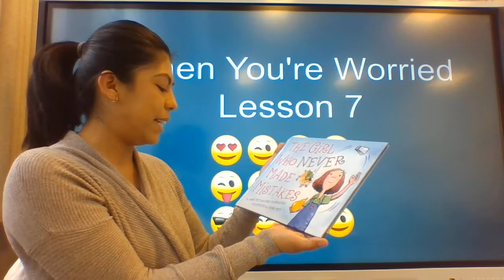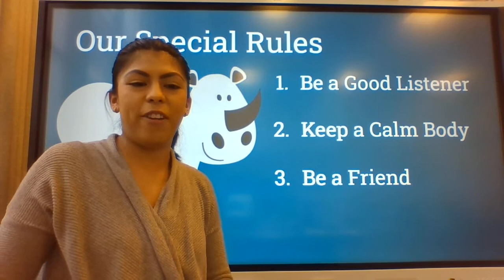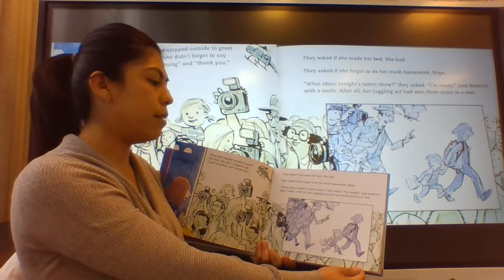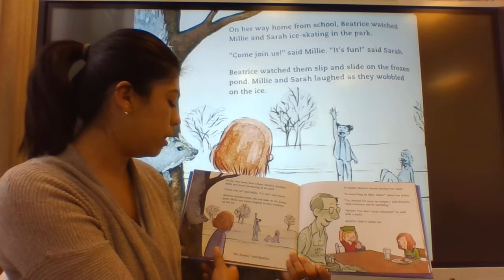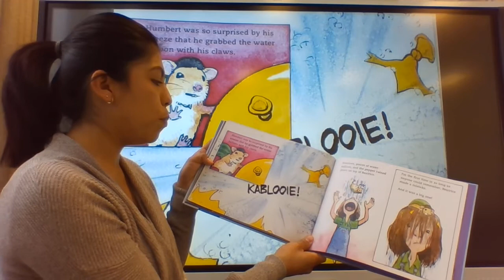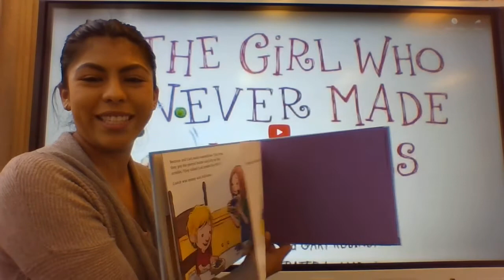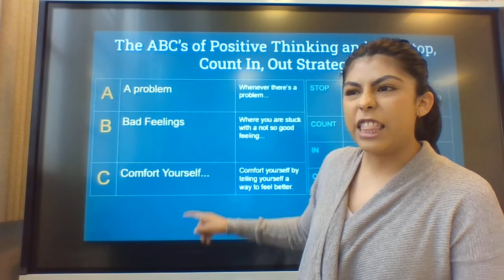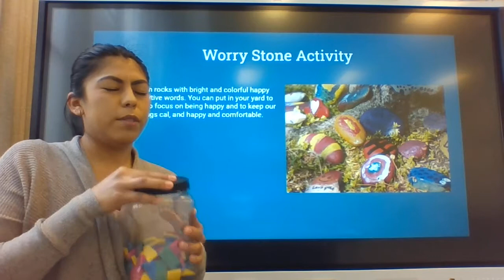Strong Start Lesson 7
I do not own the contents of this book.